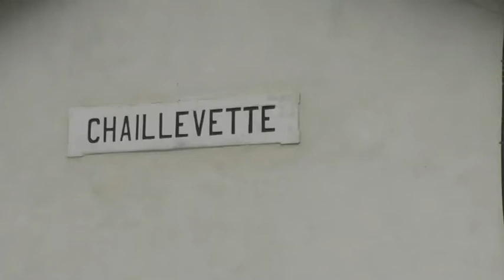14-0503 Train des Mouettes n°1/2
Deux locos vapeur au Train des Mouettes le 3 mai 2014: la 030 locale de Trains & Tractions, ainsi que l'invitée 020T Meuse du Train Touristique Guîtres-Marcenais.